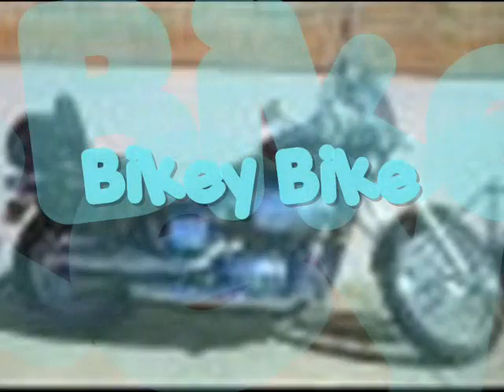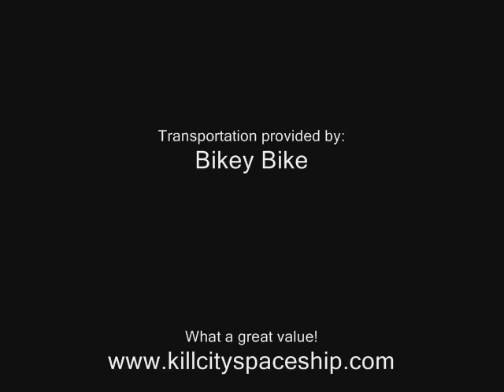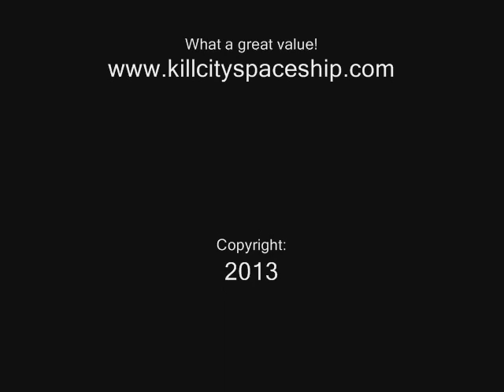Kill City Spaceship, BIG ORCA STRAW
"Big Orca Straw" by Kill City Spaceship.